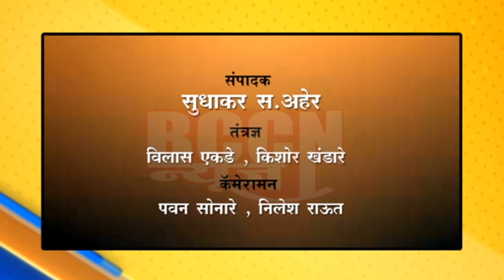बुलडाणा : माजी मंत्री स्व.डॉ. राजेंद्र गोडे यांच्या जयंतीनिमित्त भव्य रक्तदान शिबीर संपन्न...